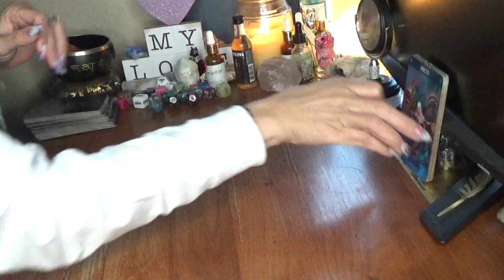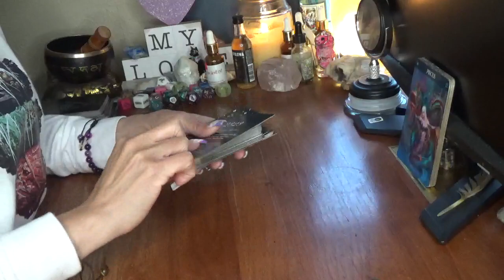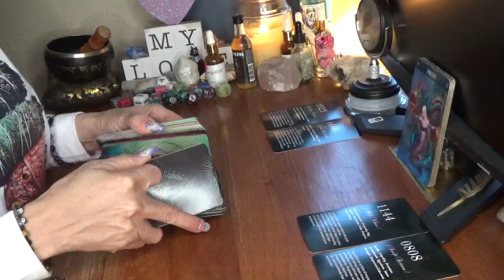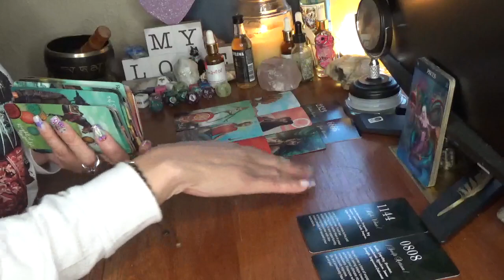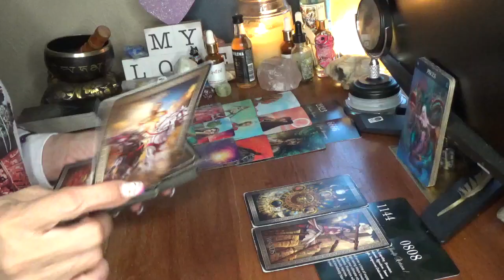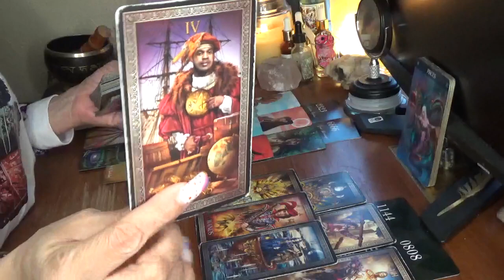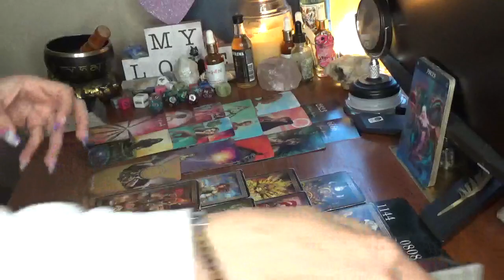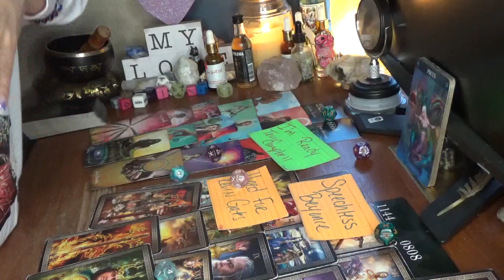Pisces This Is A U vs Them Update